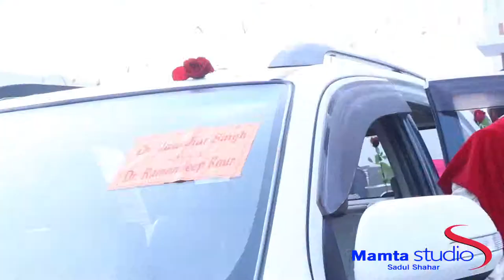best punjabi wedding highlight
cinematic video of dr.  jawahar singh weds dr. ramandeep kaur

 By Mamta studio  ( rohit  Jasuja )
LOCATION -  ( Sadul shahar ) , District Sri ganganagar